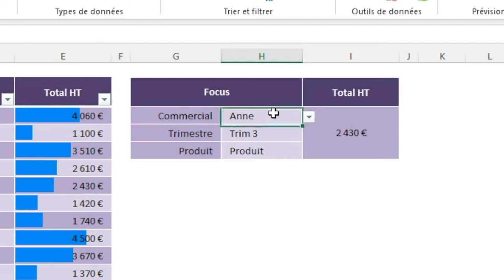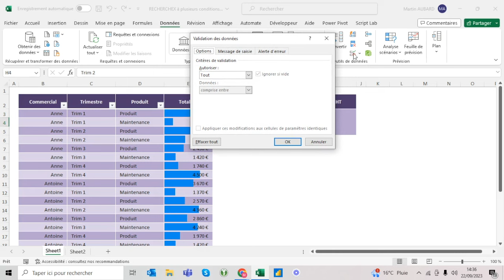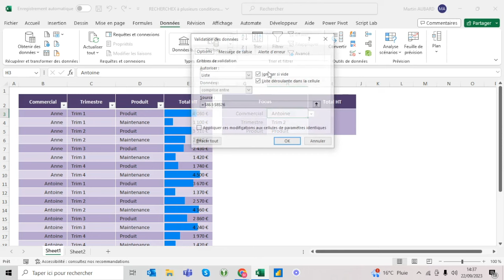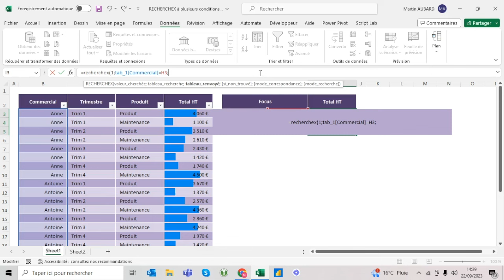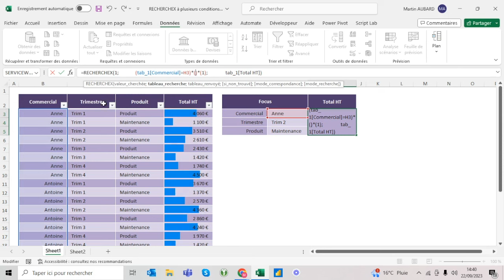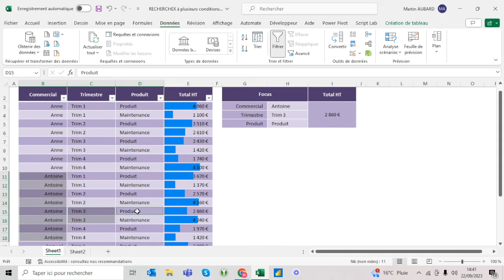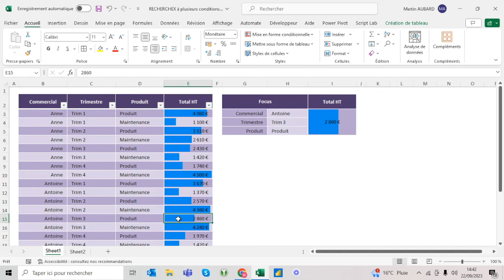Rechercher une donnée selon plusieurs critères (fonction RECHERCHEX)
Grâce à la fonction RECHERCHEX, nous allons trouver un montant selon 3 critères : le commercial, le trimestre et le type de produit.